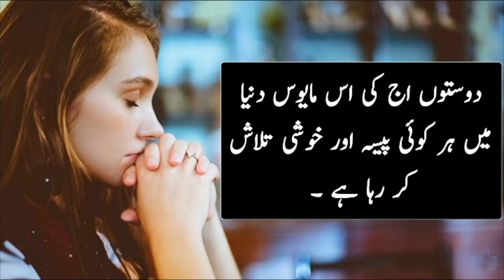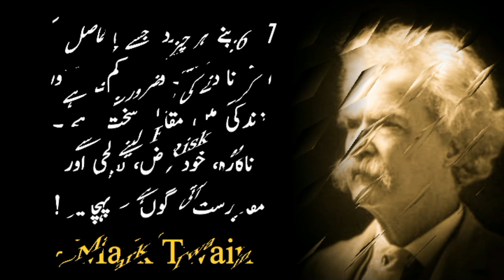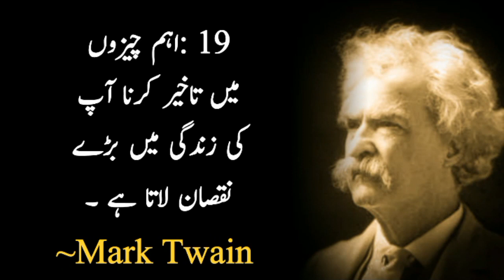Zindagi ma sakon or pasa chahty ho to ya 2 kam chor do | Motivational Quotes | Ajzi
Zindagi ma sakon or pasa chahty ho to 2 kam aj hi chir do